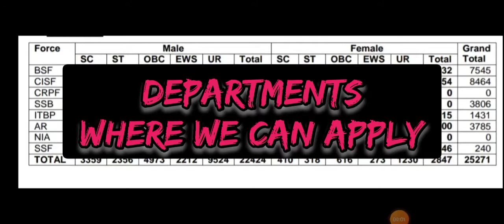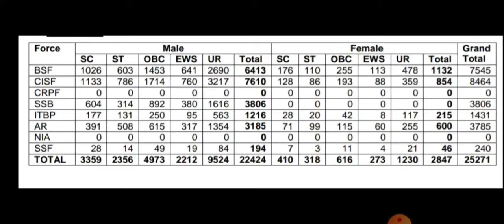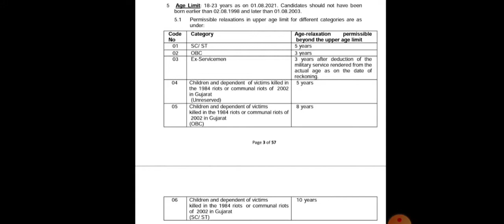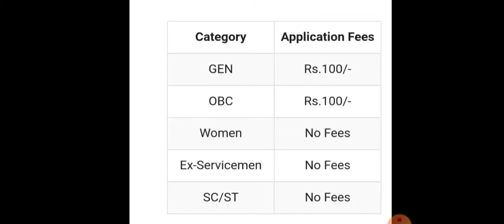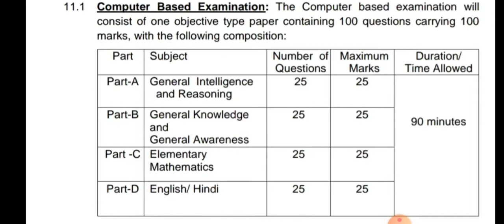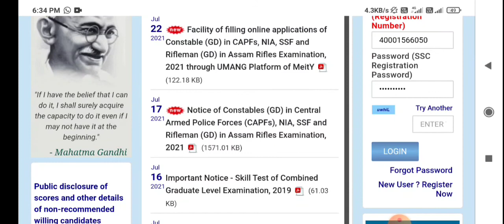SSC GD 25000+ NEW POSTS || Eligibility, age, fee, selection procedure, how to apply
ssc gd new 25000+ posts..
know all about eligibility, age, fee, selection procedure, how to apply...

 ⌚⌚time stamps⌚⌚
0:00 intro
0:52 Departments to apply
1:22 Apply dates
2:00 Education qualification
2:30 Age limit
2:50 Fee
3:13 selection procedure
4:44 How to apply